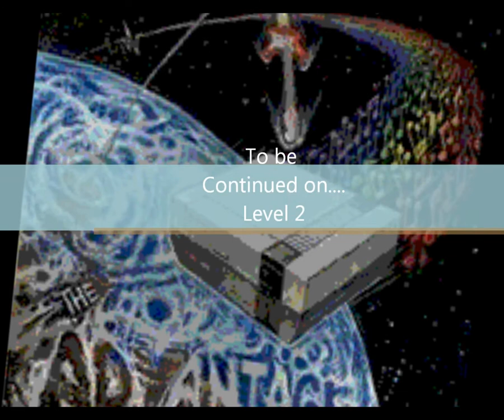SMBX Custom Level - Mario: The Missing Link - Level 1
Hello.  Welcome to my play through of Mario: The Missing Link,  a satirical game I made recently after discovering Super Mario Brothers X.  The idea to make Mario the main hero in Link's world came from watching a trailer for Link's levels in the game.  I designed the game with SMBX 1.3 and a few graphics packs.  It was recorded with Camtasia 7 and edited with Windows Movie Maker.  The title screen was made with the level editor and Paint Shop Pro. I will release the game for play as soon as I am done all the levels. Thanks, For now, enjoy the first level!

~STORY: An evil knight has used a magical amulet to bring Mario's world and the land of Hyrule into one.  Link is exhausted after his last adventure so he asks Mario to save the princess.  That is what Mario is good at anyways.  So off our hero goes to face the familiar and the unfamiliar all at once.  Will he succeed? You will have to find out as he battles his way through the evil forces trying to take over the new land. ~

Link's Trailer was erased, but that's where I got this inspiration from.

(If you want to use level editor I suggest getting Red Yoshi's Graphics pack).

P.S. Song list is in Credits, quick reference to Credits song is:
Fantomaxx - Be my Lover(EuroDJ Club Remix)